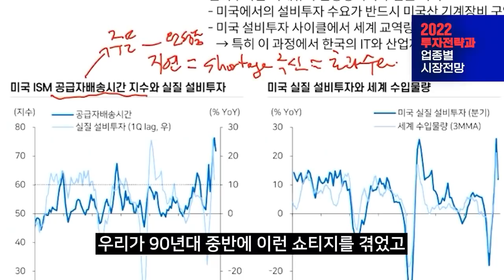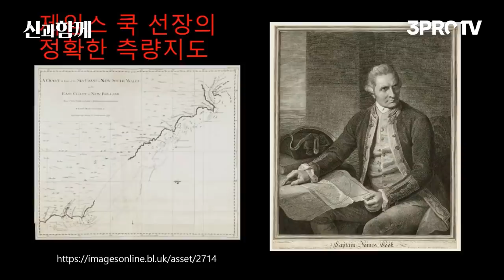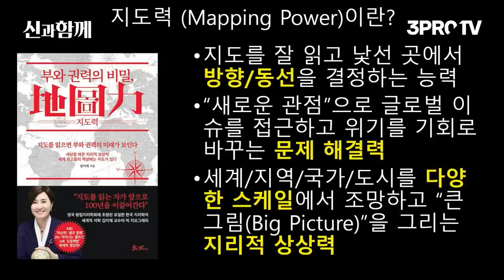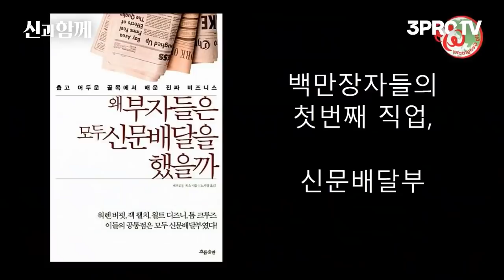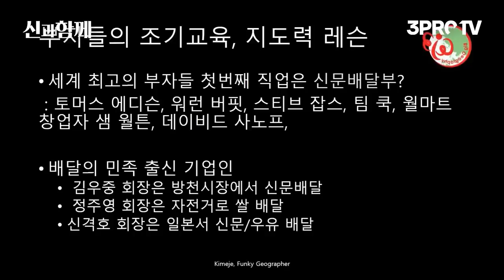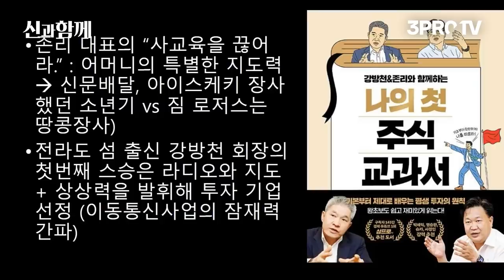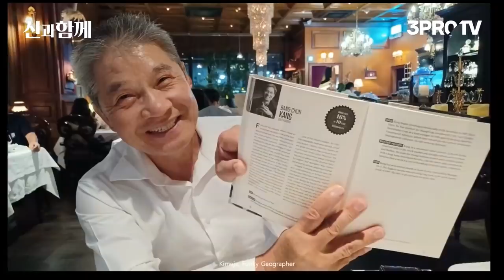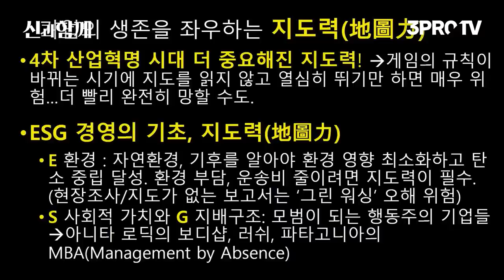21세기에도 지도가 돈을 좌우한다? 세계적인 부자들이 신문배달을 한 이유 f. 경인교대 김이재 교수/지리학자 [신과함께 스페셜]